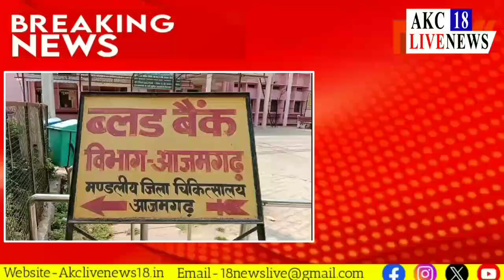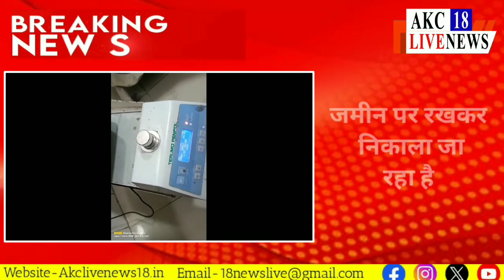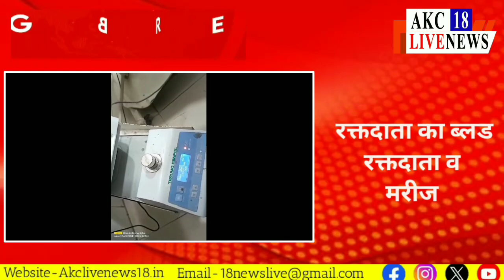मण्डलीय जिला चिकित्सालय के ब्लड बैंक में जमीन पर रखकर निकाला जा रहा है.....